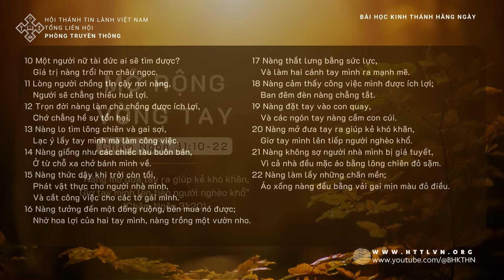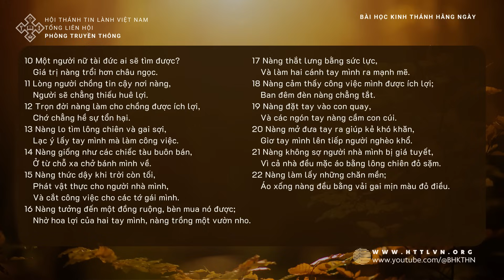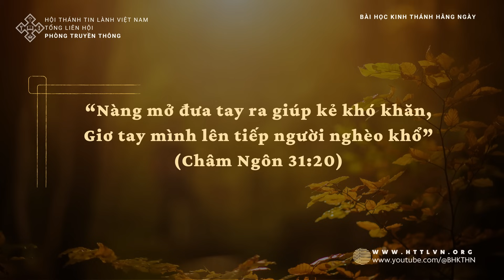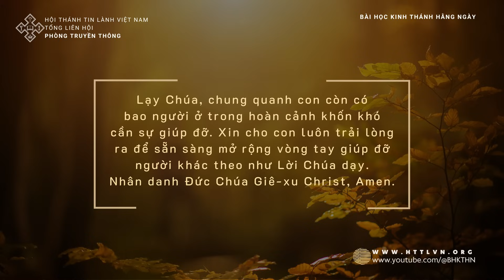03/11/2023 BHKTHN TIẾNG VIỆT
Ngày 3/11/2023
Châm Ngôn 31:10-22
Mở Rộng Vòng Tay
“Nàng mở đưa tay ra giúp kẻ khó khăn, Giơ tay mình lên tiếp người nghèo khổ” (câu 20).